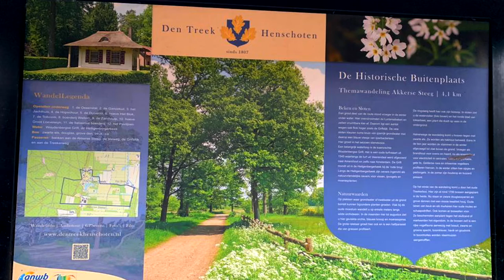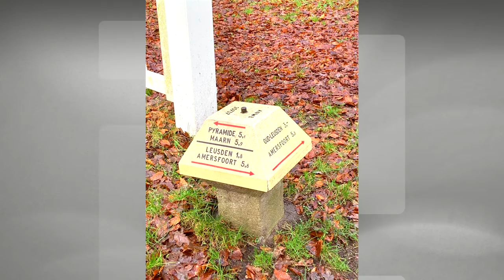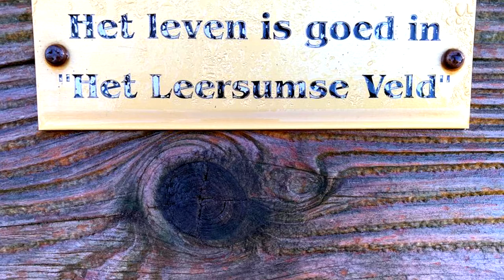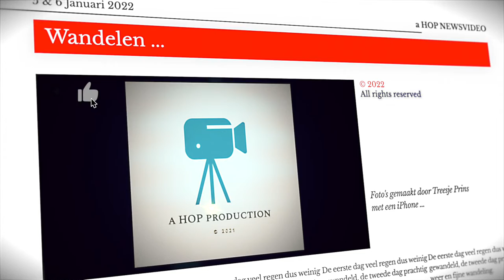Wandelen Januari 2022